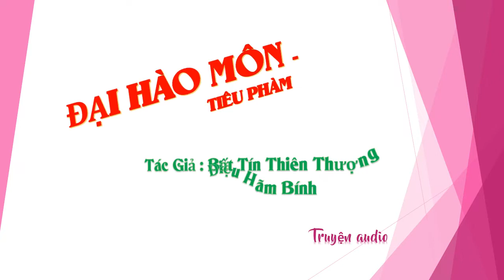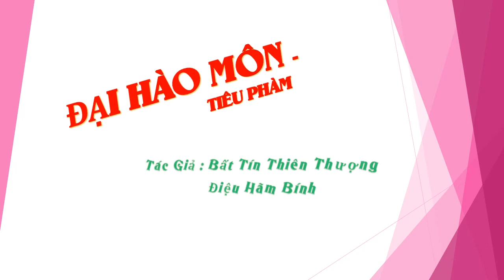Chương 451-465 - Đại Hào Môn - Tiêu Phàm - Tác giả Bất Tín Thiên Thượng Điệu Hãm Bính, Truyện audio